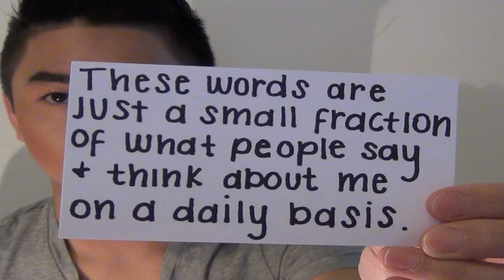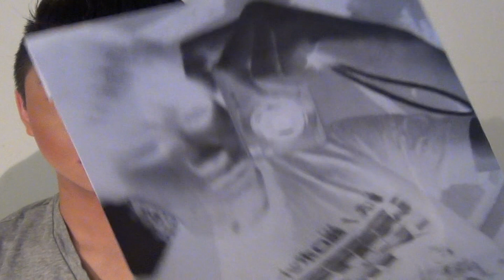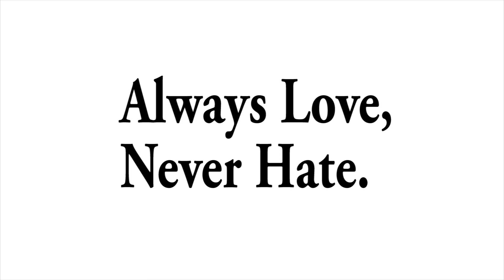It Gets Better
I hope this video influences you in a positive way. If you are being bullied, know that there are always steps on a ladder, and it will take time to get to the top. I've been through hell and back, and you are capable of making great changes in your life if you put effort into it as well. Don't let those bullies and haters dim your shine. Remember that you're a beautiful individual! MUAH